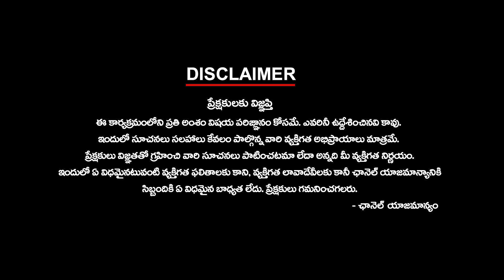తమిళ ఇండస్ట్రీని ఏలిన ప్రవాస తెలుగు నటుడు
తమిళ ఇండస్ట్రీని ఏలిన ప్రవాస తెలుగు నటుడు | ktvtelugu @KtvTeluguNews